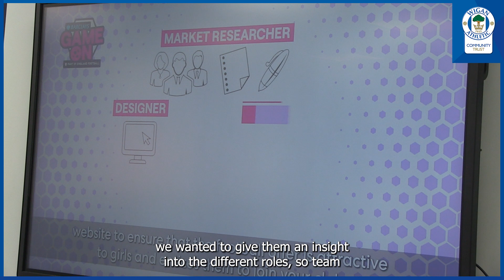Community | Hawkley Hall High School named School of the Week!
Wigan Athletic Community Trust has named Hawkley Hall High School, School of the Week, following the successful work of students on the PL Inspires programme.